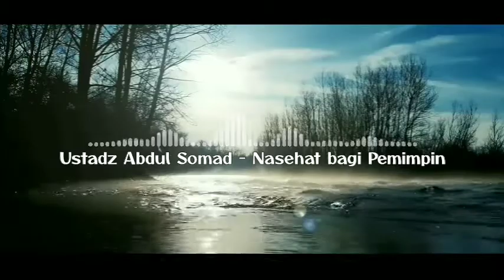blur audio the thought of you and foyf (instrumental)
blur